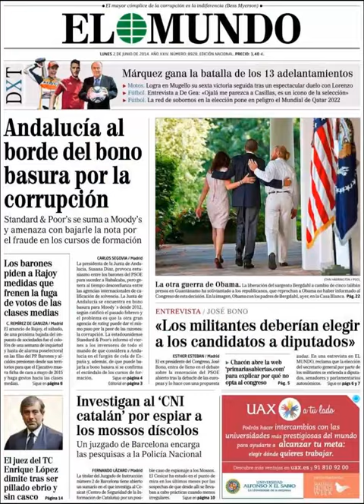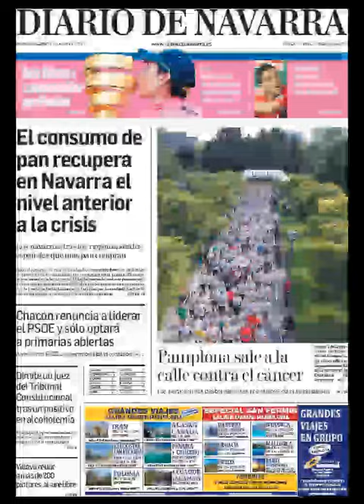Noticias 2 Junio de 2014 Principales Portadas Noticias Diarios Periódicos en España Spain News